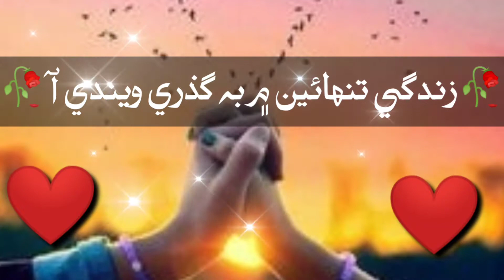Sindhi poetry | Zindagi | Ustad bukhari | Best poetry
Sindhi poetry
Ustad bukhari
Whattsup status
Short video
Poetry status